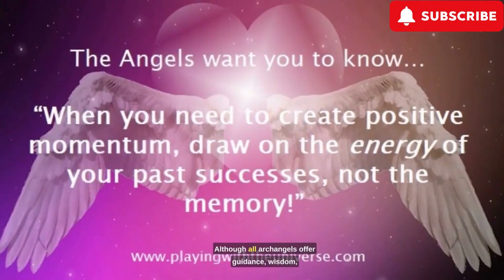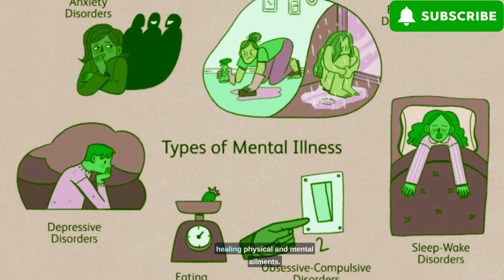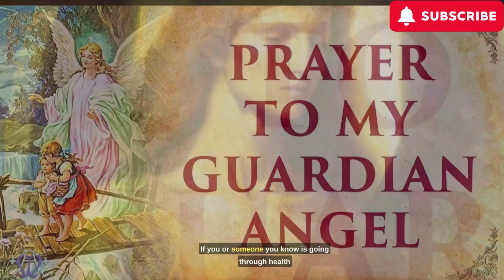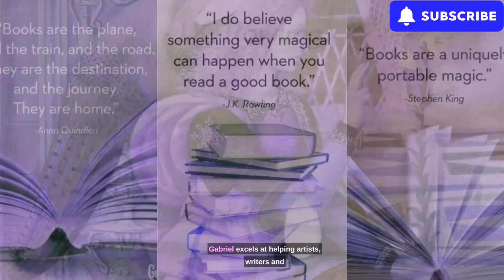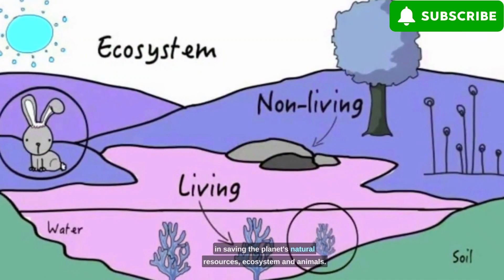The 7 Archangels Names, Meanings and Duties!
Want to call on the help of the archangels? Archangels are high-rank angels who are here to offer you divine wisdom and deepen your connection with the Universe. Although all archangels offer guidance, wisdom, and inspiration, every archangel plays a specific role and function.
The seven archangels are Archangel Michael, Archangel Raphael, Archangel Gabriel, Archangel Jophiel, Archangel Ariel, Archangel Azrael, and Archangel Chamuel. The names will vary across various religions and spiritual texts, but these are the 7 most commonly known archangels.
What are the Meanings of the Seven Archangels? What are the Roles of the Seven Archangels?
Each of the seven archangels has a distinct name that carries a special meaning. Each of the seven archangels play a unique role in the world.
Here are the roles and duties of the seven archangels.